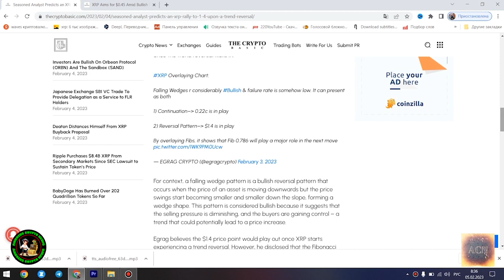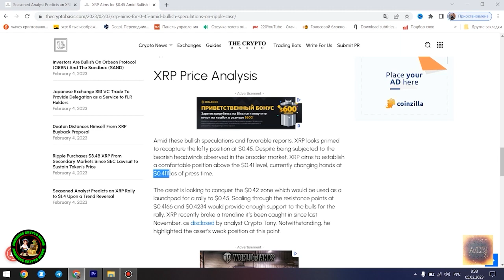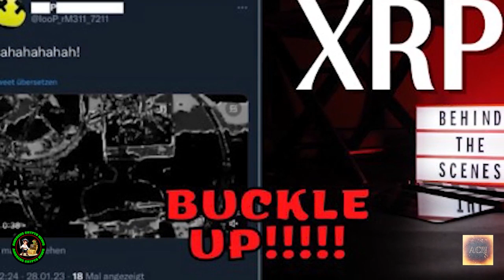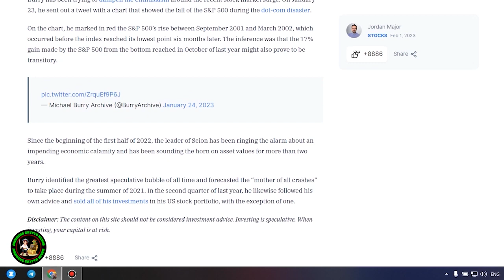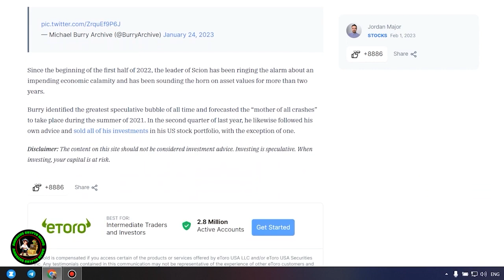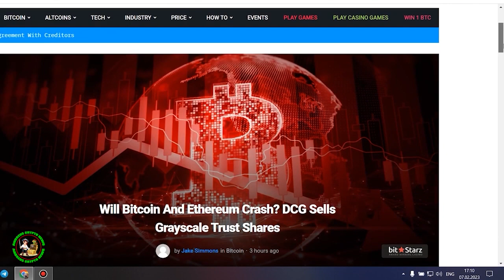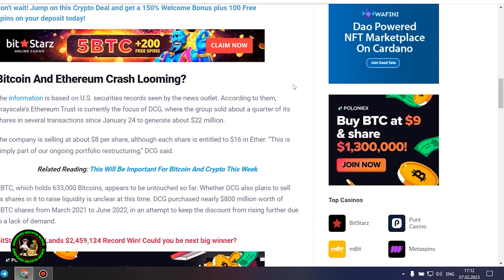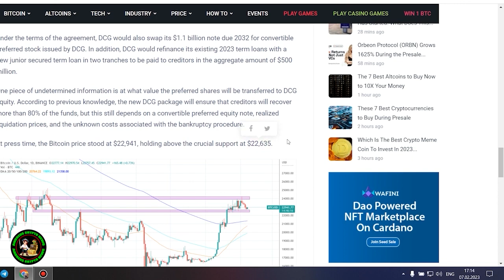⚠️EXTREME WARNING TO RIPPLE/XRP ARMY: CASE ENDING, DEBT CEILING & BANKING CRISIS HAPPENING AT ONCE⚠️